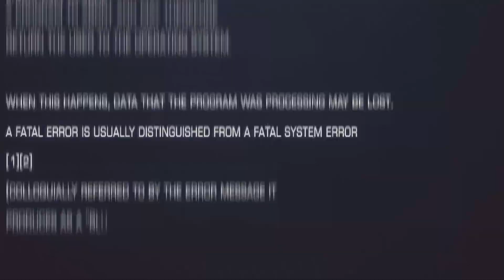Ranked Amaterasu #6 STANCE SWAP LEGEND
FAQ:
Where are you from? Denmark
How old are you? 18
What team do you play for? NRG Esports
Name Of The Outro Song? Paris by Magicman (Louis The Child Remix)